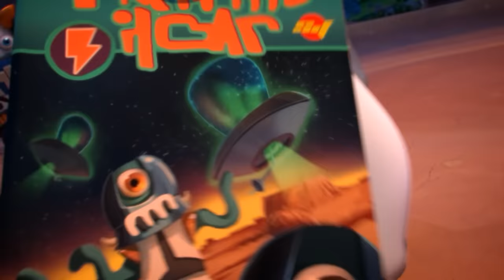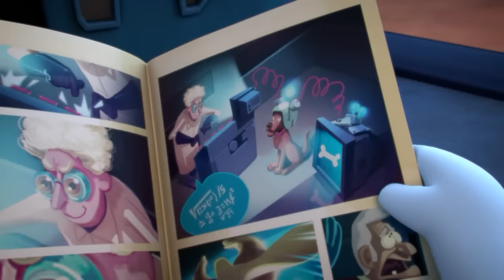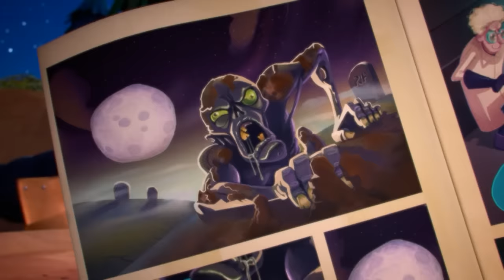RABBIDS INVASION | The Moon Rabbid (S2E15) New episodes | Cartoon for kids